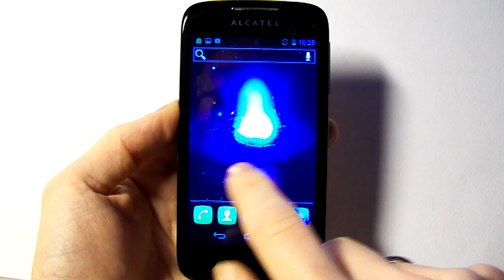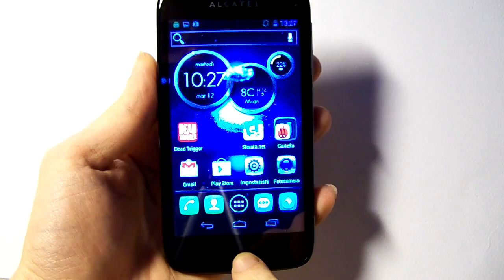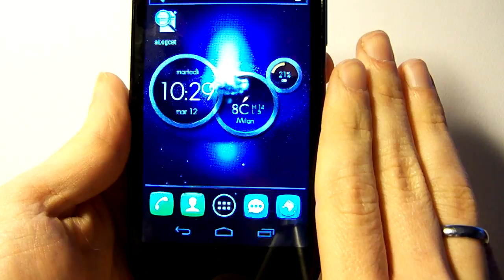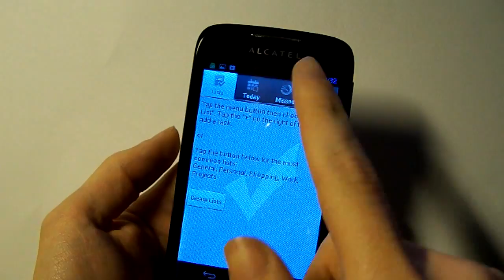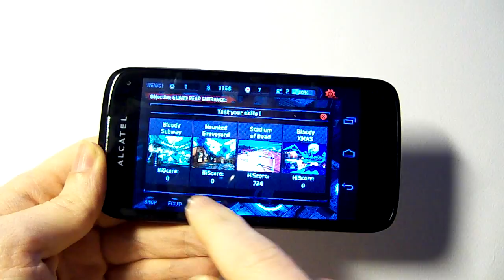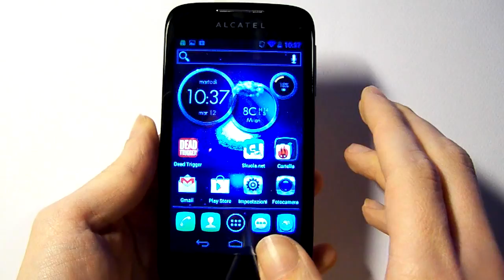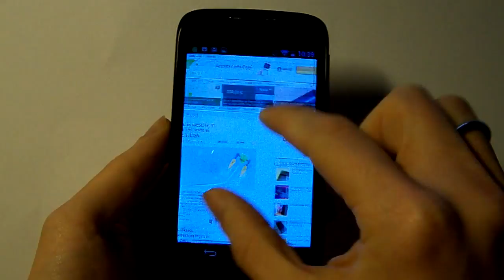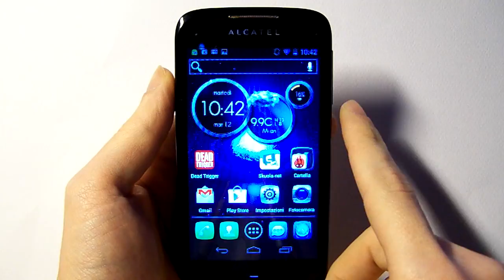Alcatel One Touch 997D: video recensione da TuttoAndroid.net